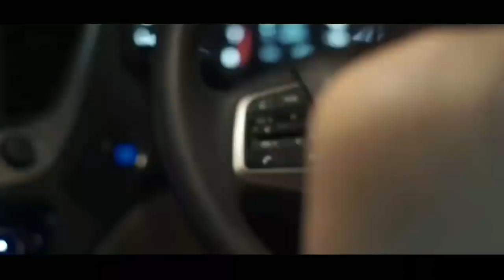U Rody & the next gen Verna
upcoming new verna